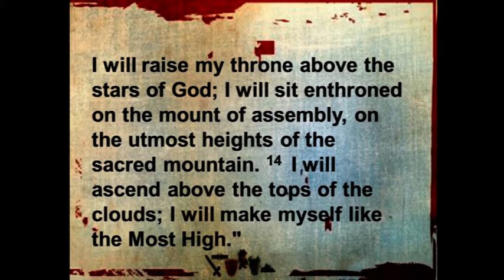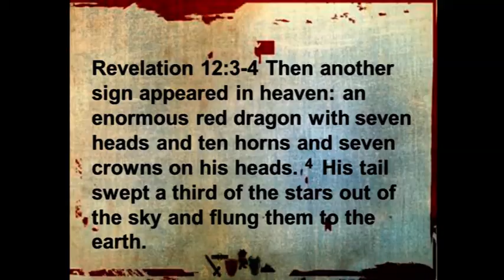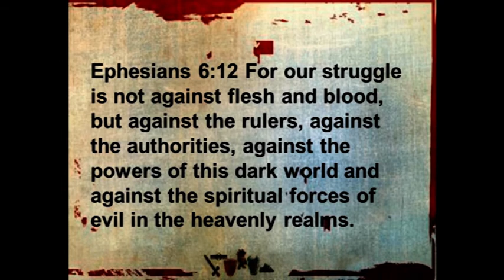The Coming Battle Spiritual Forces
What does Ephesians 6 mean when it talks about spiritual forces? Pastor Harry takes a look at this topic in our message today